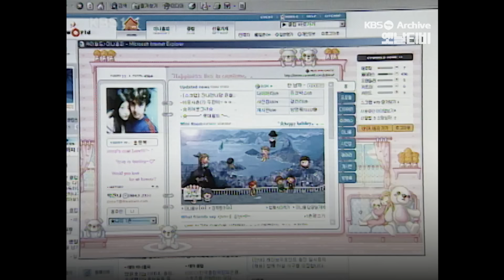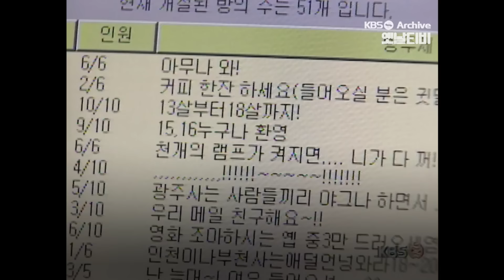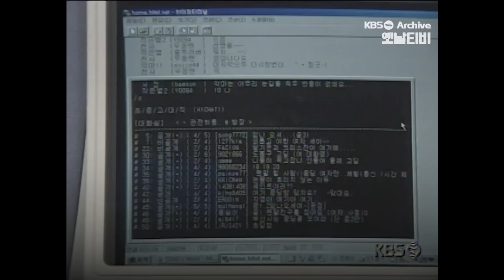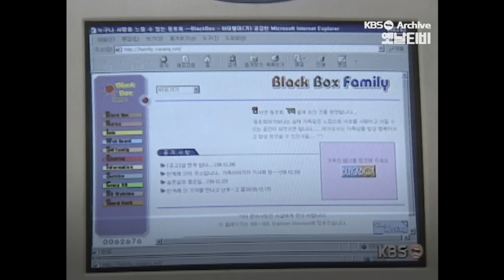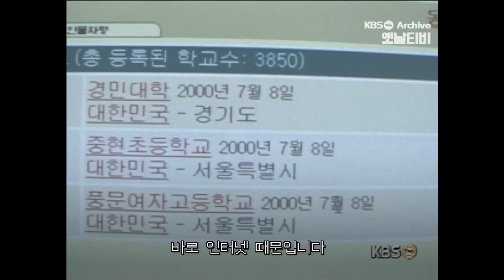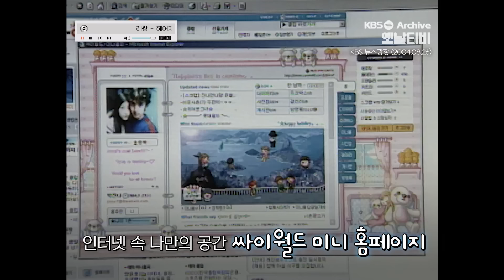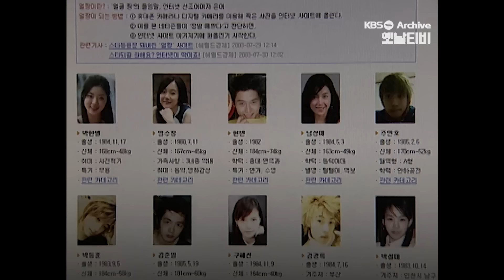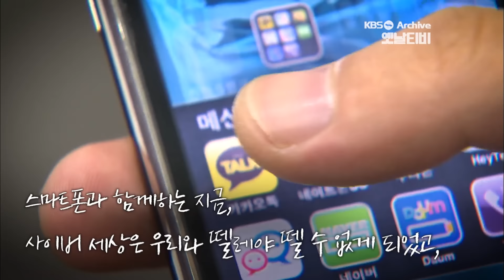PC통신, 버디버디, 싸이월드, 五大얼짱까지😝👋 사이버세상 ∑T없E맑은I™ ュ때 ユ㉦ㅣ절 우㈃ㅣ들... | [그땐그랬지: 사이버 문화]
90년대, 컴퓨터가 우리 일상에 자리 잡으며 '친구'라는 인간관계의 개념을 완전히 뒤바꿔 놓았다. PC통신을 통해 모르는 사람과도 친구가 되고, 연락이 끊긴 친구를 찾게되고, 새로운 인연을 만들기도 했던 90년대 채팅 문화를 들여다본다. 또한 2000년대 개인의 일상을 사진으로 공유하고 '파도타기'를 통해 친구를 찾고 '일촌'을 맺었던 "미니홈피" 열풍까지, 90년대 PC통신과 2000년대 1세대 SNS'미니홈피'를 통해 경험했던 다양한 사이버 문화들을 아카이브 영상으로 다시 추억해 본다.

📌기획/구성/제작: 조영은
📌책임: 최하은

┣━○┃행운의
┣＼ㅣ┘별을따다
┣┌ ＼ 네게줄게

─… ミ★ ─… ミ〃
세월지나 내모습 몰라 보아도
─… ミ★ ─… ミ〃
옛날티비는 당신을 기억할것입니다...